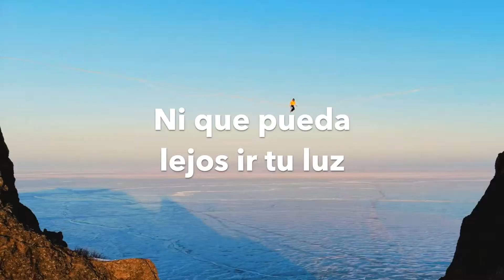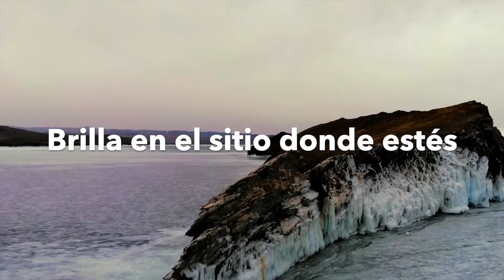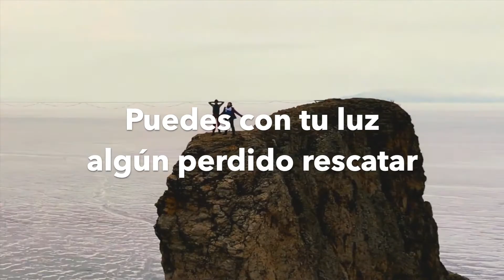#375 | Brilla en el sitio donde estés - Coro del Instituto Bíblico Bethel, 1960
1
Nunca esperes el momento de una grande acción,
Ni que pueda lejos ir tu luz
De la vida en los pequeños actos de atención
¡Brilla en el sito donde estés!

Coro
Brilla en el sitio donde estés,
Puedes con tú luz algún perdido rescatar,

2
¿Puedes en tu cielo alguna nube disipar?
Haz un lado tu egoísmo cruel
Aunque solo un corazón pudieras consolar

3
¿Puede tu talento alguna cosa descubrir?
Do tu luz podrá resplandecer
De tu mano el Pan de Vida puede aquí venir

Autor: Desconocido
Intérpretes:
Coro Estudiantes Instituto Bíblico Bethel
Santa Ana, 1960

Arreglos y piano:
Loida de Stewart
Juanita de Lindvall
Loida de Hodges

Sonido: David Stewart

Productor: José Fidel Amaya Vega